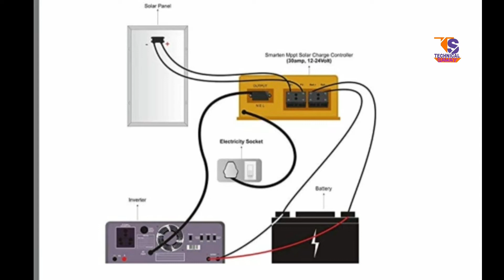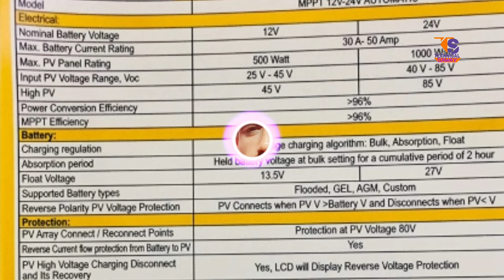solar charger controller 12 to 24 volt battery charger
12 volt battery aur 24 battery solar charger controller solar panel se battery charge karne wala charger 30 ampere solar charger controller